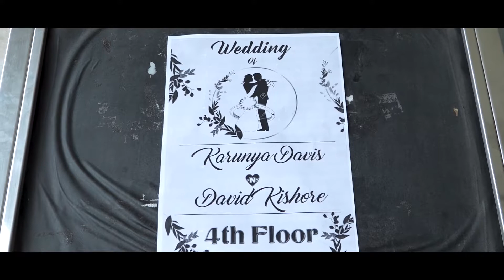David & Karunya Wedding || kumarsphoto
Highlights:
🎥 Cinematic Vibes of Hyderabad
📸 Telugu Couple's Love Tale
💞 Unveiling Romantic Moments
🌆 Iconic City Backdrop
🎶 Melodies of Love

Don't miss out on this visual poetry of love and tradition.

Services We Provide:

📸 Wedding Photography
🌟 Pre-Wedding Photoshoot
😊 Candid Photoshoot
🎥 Cinematography
🌸 Traditional Photoshoot
📖 Wedding Albums
🤰 Maternity Shoots
👶 Baby Shoots
👗 Fashion Shoots

Let's Craft Your Moments: 📸✨

Get in touch to capture the magic!

Embark on a journey of timeless memories with Kumar's Photo. Your story, beautifully captured! 💖🌟